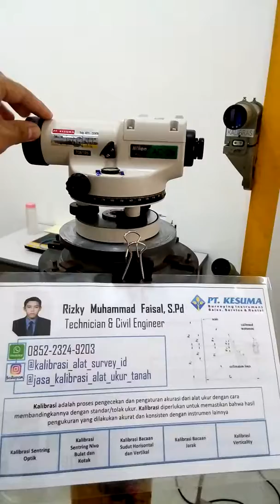Kalibrasi Waterpass Automatic Level AC2S Nikon 085223249203 Rizky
Jasa Kalibrasi Alat Survey
Waterpass Automatic Level AC2S Nikon
Kontak Call / WA ke 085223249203
Rizky Muhammad Faisal